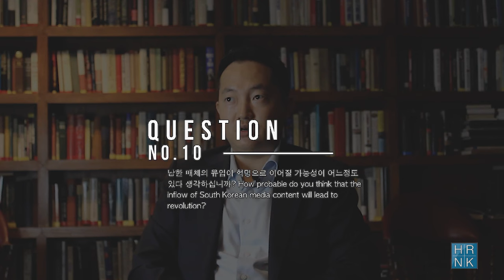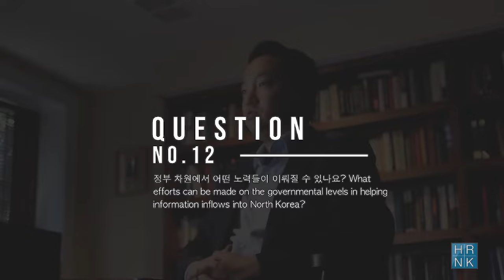Human Rights Violations of the South Korean Government: Interview with Director Hyunseung Lee!!!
North Korean Fishermen, Human Rights Violations of the South Korea Government, and K-pop in North Korea: Interview with Director Hyunseung Lee

We express our deep thanks to Director Hyunseung Lee for accepting our interview request. You can learn more about his work through his organization One Korea Network’s YouTube channel

To learn more about North Korean human rights, here are some good starter resources, written by HRNK researchers.